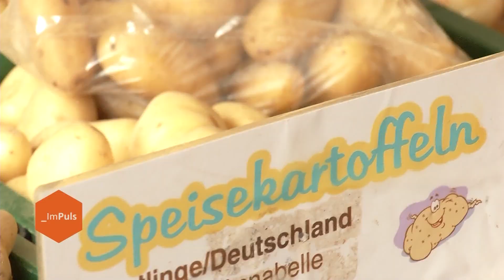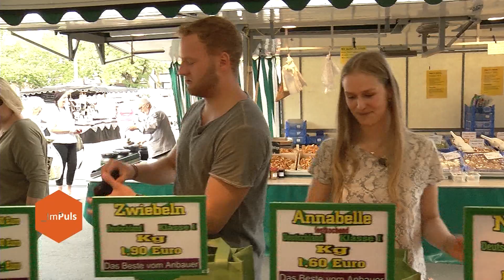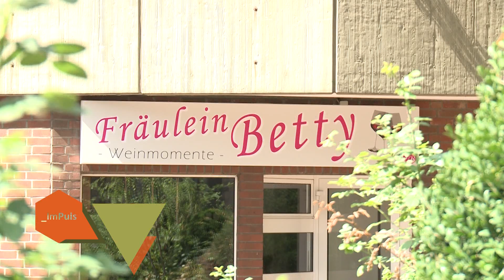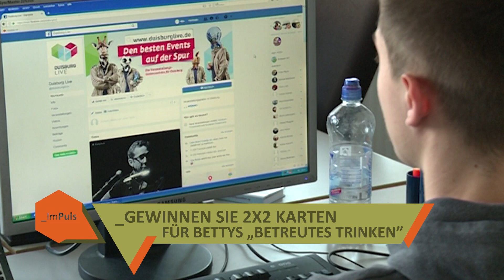IMPULS | #36 | UNTERWEGS AUF DEM RHEINHAUSER WOCHENMARKT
Die Duisburger Azubis Leon & Merle sind unterwegs auf dem Rheinhauser Wochenmarkt, um sich ein leckeres & frisches Abendessen zusammenzustellen. Außerdem sprechen wir mit Lucas Langwald, Gründer des ersten Unverpackt-Ladens in Duisburg, über den Trend, nachhaltig und regional einzukaufen. Ist das eher ein kurzfristiges Phänomen oder wird sich das Verbraucherverhalten langfristig in diese Richtung entwickeln? Inwieweit spielen auch die Wochenmärkte dahingehend eine entscheidende Rolle?